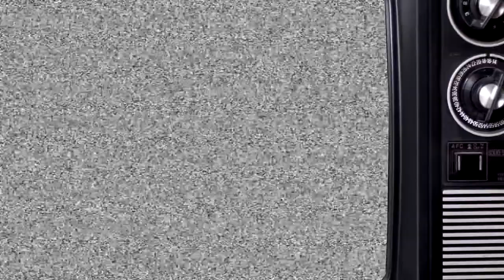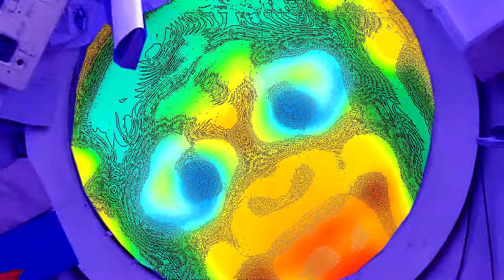Skybeard - Non Euclidean Sideboard (The Motion Picture)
Skybeard's first full album video presented here in viewable format. Best witnessed accompanied by your favourite tipple, headphones and an ear prepared for sonic massage.

This album represents the reinvention of Skybeard over the past 12 months into the behemoth of powerful stuff that sits before you today.